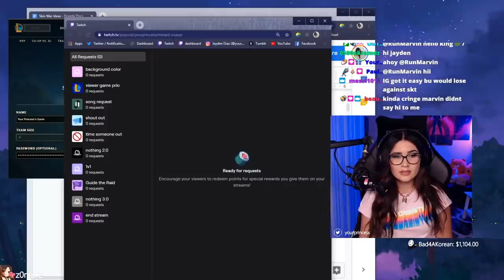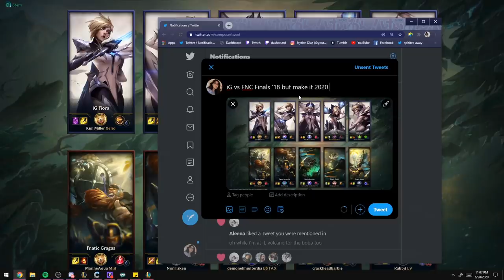Vayne Carry! | YourPrincess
Hope you enjoy the video!  Which one is better, Dragon-slayer or Dragon Trainer or Dragon Sorceress?